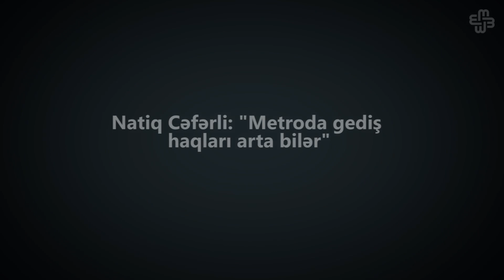Natiq Cəfərli: "Metroda gediş haqları artırıla bilər"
Yeni rəhbərliyin yeni "islahatı" daha çox işsizlik, sosial gərginlik və qiymət artımı vəd edir.